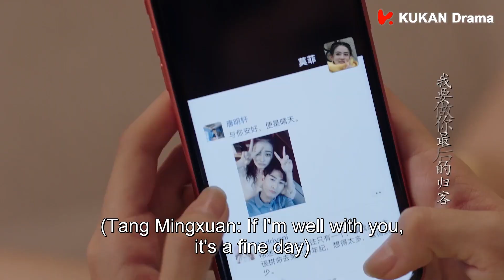《若你安好便是晴天》速看版 EP20：沒有矛盾是一個吻解決不了的，如果有，那就再親一個！！| 張翰 徐璐 | Sunshine of My Life | KUKAN Drama